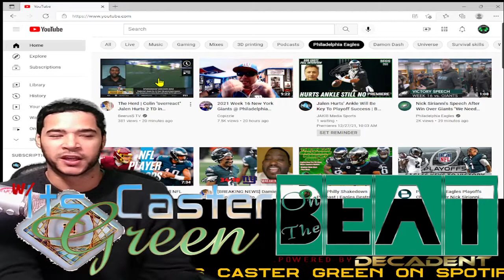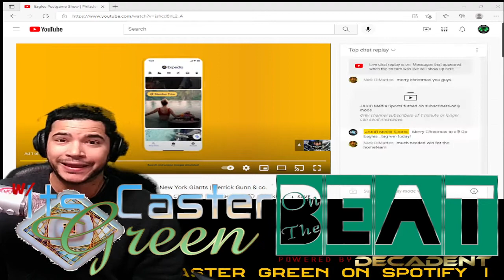Cowherd w/ Vick on Eagles playoff picture w/ Its Caster Green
Cowherd leans on Michael Vick for the Jalen Hurts and Philadelphia Eagles assesment.

Snap - SnapSoGreen